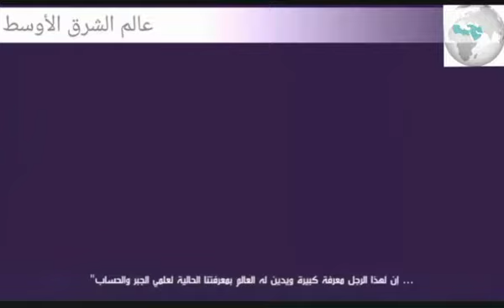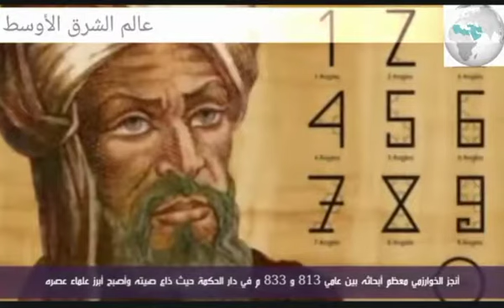الخوارزمى أبو الرياضيات و مخترع الجبر .. Khwarizmi the greatest mathematicians english subtitle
الخوارزمي و علم الجبر ... العصر الذهبي للعلوم الإسلاميه .. Khwarizmi the
The Islamic Civilization
greatest mathematicians in history  .. رواد مسلمين .. الجبر
Algebra Basics: What Is Algebra ... Algebra.. محمد بن موسى الخوارزمي (أبو الرياضيات) Muḥammad ibn Musa al-Khwarizmi .. Islamic Civilization - The Golden Age of Learning ..Islamic history of the Middle East